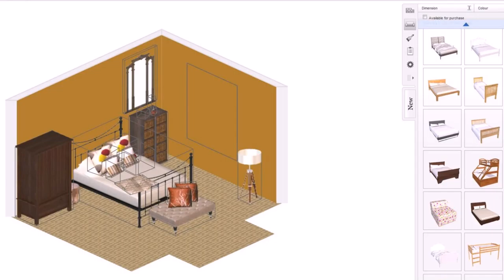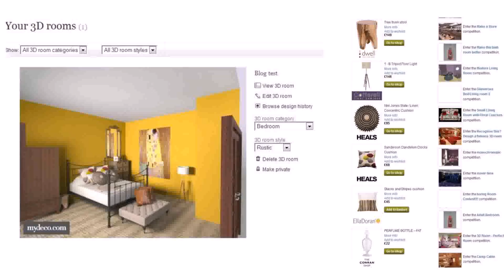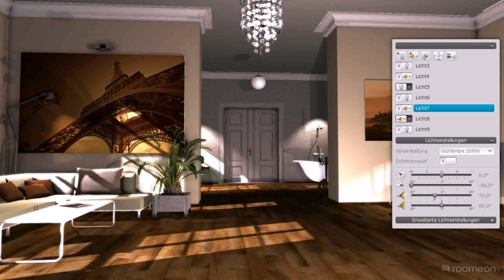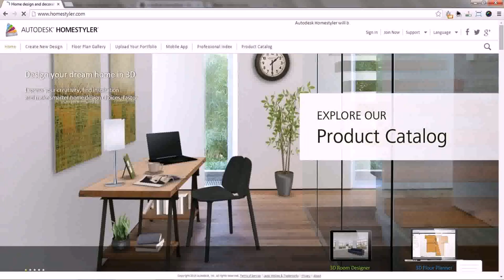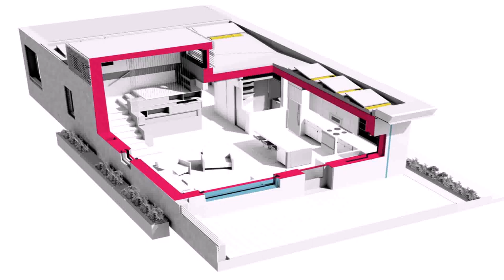Interior Design Room Planner Software - DaddyGif.com (see description)